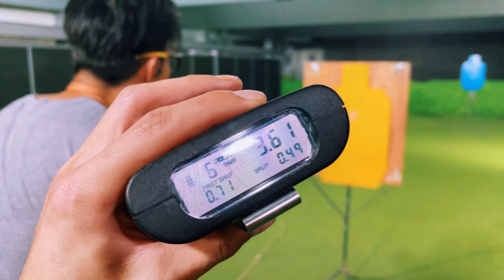[Sig MPX 9มม.] ยิงครบ จบตรงปก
ยิง 3เป้า เป้าละ 2นัด ในเวลาไม่เกิน 4วินาที